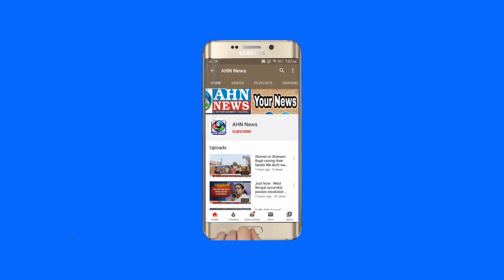Road Turned into a River in Tandur, Telangana | After Receiving Heavy Rainfall - AHN News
Road turned into a river in Telangana. Stare receiving heavy rainfall and it inundated the road connecting Tandur to Hyderabad. waterlogging caused inconvenience to locals while affecting the vehicular movements.